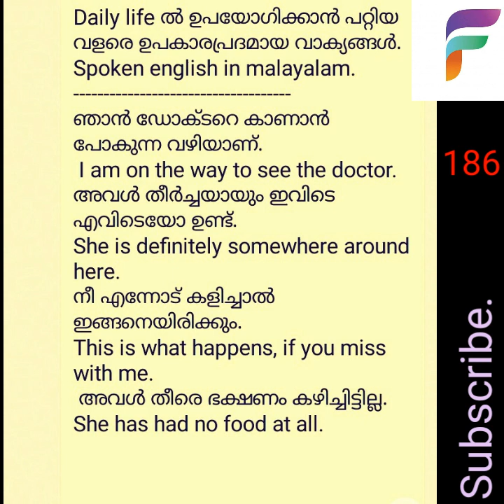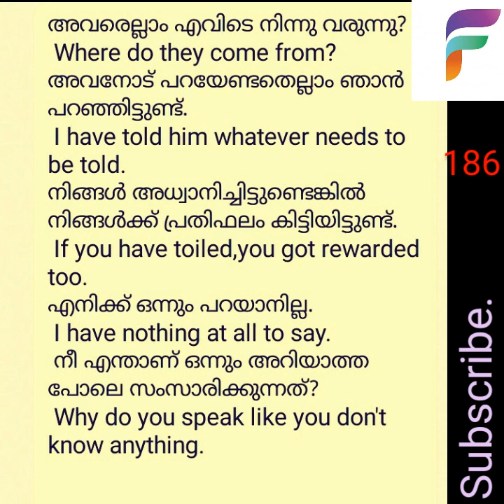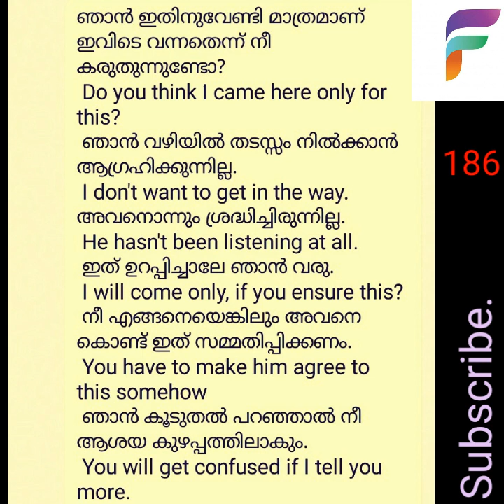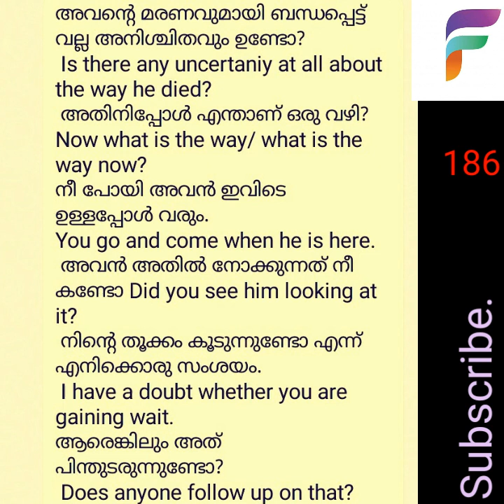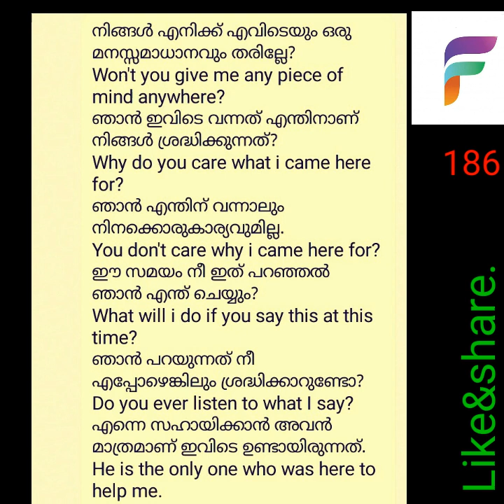daily life ൽ ഉപയോഗിക്കാൻ പറ്റിയ വളരെ ഉപകാരപ്രദമായ വാക്യങ്ങൾ. Spoken English in Malayalam.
ഇംഗ്ലീഷ് കേട്ട് കേട്ട് പഠിക്കാം. Daily use sentences#spoken english in malayalam#speak english fluently#ready english with faizal.